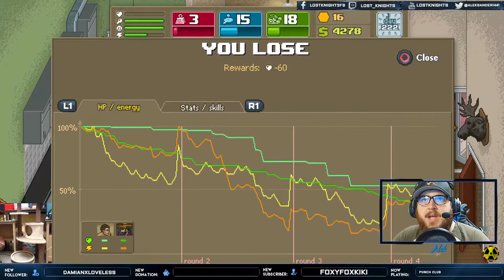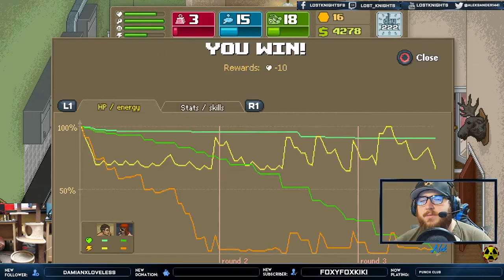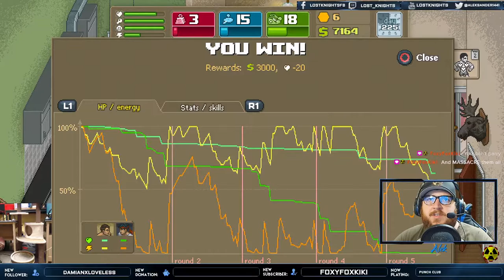Lol Kulk Kogan (Part 19) - Punch Club - Lost Knights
Welcome to Lost Knights' playthrough of Punch Club!

Game: Punch Club
Platform: PS4
Gamer: Alek
Episode: 19